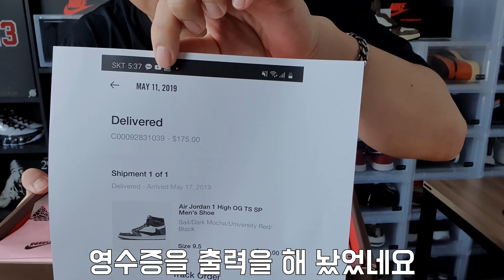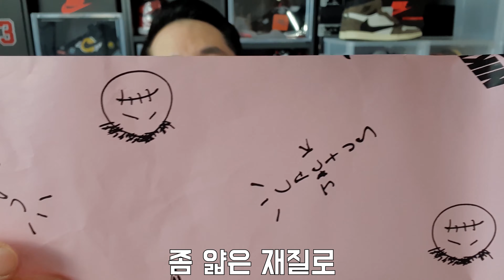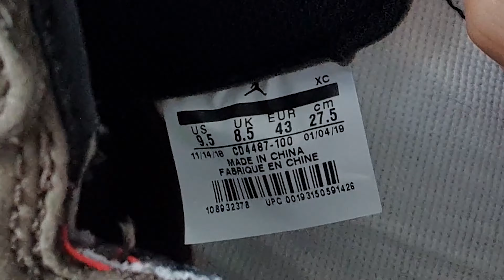조던1트레비스 스캇 하이 정품 논란! 스캇 하이 200% 정품 어떻게 생겼는지 확인 하고 가세요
최근 한 인터넷 커뮤니티에서 조던1 트레비스 스캇 정가품 논란이 있었습니다. 저는 사실 여부는 잘 모르겠으나, 혹시라도 여러분들 중에 스캇 200% 정품 제품이 어떻게 생겼는지 궁금하시다면 잠시 들렸다 가세요.
안녕하세요 마원입니다.
쇼퍼홀릭 (shopaholic) 40대 아재의 다양한 언박싱 과 레알 솔직 후기 채널입니다!!
가격/구입경로/구입방법/해외직구 방법 등등 언박싱 상품의 제가 직접 경험한 모~~~든 정보 다 공유해 드립니다~!!